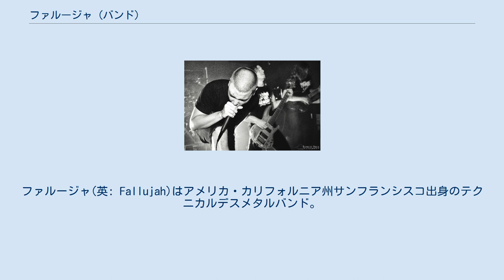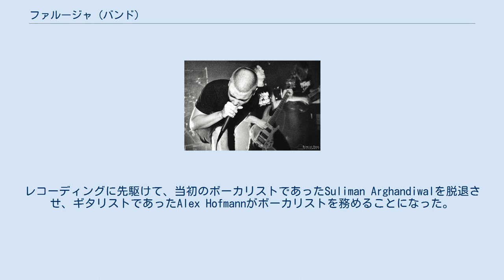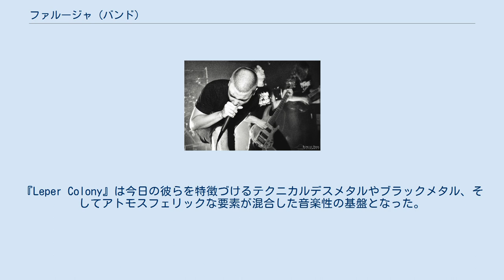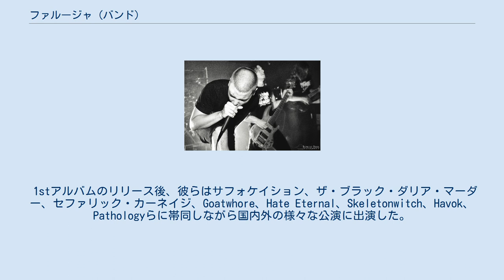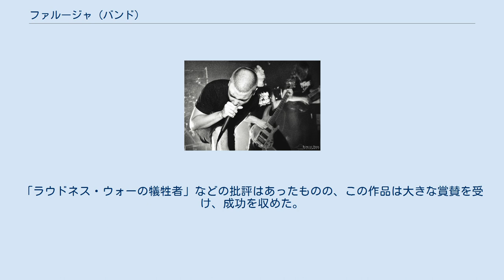ファルージャ (バンド)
デスコア・バンド
ファルージャ(英: Fallujah)はアメリカ・カリフォルニア州サンフランシスコ出身のテクニカルデスメタルバンド。
2007年結成。
これまでにザ・ブラック・ダリア・マーダー、カーニフェックス、ダイイング・フィータス、ビトウィーン・ザ・ベリード・アンド・ミーといった面々とツアーを行った。
 2007年に高校の同級生であったAlex Hofmann、Scott Carstairs、Tommy Logan、Dan Wissinger、Suliman Arghandiwalの4人で結成された。
同年6月15日、ウォールナットクリークにて結成後初ライブを行う。
彼らは最初に『Tyrant』『Verdict』『Schleicher』『Infidel』の4曲をデモとしてリリースした。
当時の音楽性はベイエリアのハードコア・シーンに強く影響され、Lionheart、Hoods、Suffokate、Lose Noneといったバンドと共演していた。
 その後、ベーシストのDan WissingerとドラマーのTommy Loganが脱退。
後任にベーシストのBrandon Hoberg（元Vivisection）と、彼らの友人であったAndrew Bairdがドラマーとして加入する。
彼らは2つめのデモ音源をバカビルのTWSスタジオで収録した。
『Prophets』『Blacklist』『100 Years From Now』が収録され、2008年1月にリリースされた。
 一年後、彼らはデビューEP『Leper Colony』の制作に取り掛かる。
レコーディングに先駆けて、当初のボーカリストであったSuliman Arghandiwalを脱退させ、ギタリストであったAlex Hofmannがボーカリストを務めることになった。
Hofmannの穴埋めとしてRob Maramonteがギタリストとして加入した。
『Leper Colony』は今日の彼らを特徴づけるテクニカルデスメタルやブラックメタル、そしてアトモスフェリックな要素が混合した音楽性の基盤となった。
元旦に彼らはサンフランシスコのPandaスタジオにて、Sam Puraと共にレコーディングを行った。
このEPは2009年1月下旬にリリースされている。
 『Leper Colony』のリリース後、彼らは徐々に評価と知名度を獲得し、活動範囲を拡大する。
メンバーの高校卒業後間もなく、バンドは始めて公式的にツアーを行った。
2009年から2011年の間に、Fallen Figure、Picture it in Ruins、Condemned、Diskreet、Catalepsyらと共に定期的に全米ツアーを回っている。
 2011年、ファルージャはカリフォルニア発のUnique Leaderレコードと契約し、初のフルアルバムである『The Harvest Wombs』の制作に着手する。
この作品では従来よりブレイクダウンなどのヘヴィな要素を抑え、メロディックなリードやアトモスフェリックなコード進行を多く取り入れるなどして、ファン層をより拡大させた。
 1stアルバムのリリース後、彼らはサフォケイション、ザ・ブラック・ダリア・マーダー、セファリック・カーネイジ、Goatwhore、Hate Eternal、Skeletonwitch、Havok、Pathologyらに帯同しながら国内外の様々な公演に出演した。
 2013年5月、自主出版によるEP『Nomadic which』をリリース。
この作品はアンビエント的シーケンスやクリーントーンのギター、WhirrのByanca Munozによる女性ボーカルなどを導入し、「アトモスフェリック・デスメタル」と呼ばれる彼らのスタイルを決定づけたと言われる。
 2014年7月22日、2nd『The Flesh Prevails』をUnique Leaderよりリリースする。
同作品はモービッド・エンジェル、ザ・フェイスレス、ダイイング・フィータス、Thy Art Is Murderらと共に参加したSummer Slaughterツアーでも販売された。
「ラウドネス・ウォーの犠牲者」などの批評はあったものの、この作品は大きな賞賛を受け、成功を収めた。
 2016年、ファルージャはニュークリア・ブラストと契約し、4月29日に3rd『Drea...